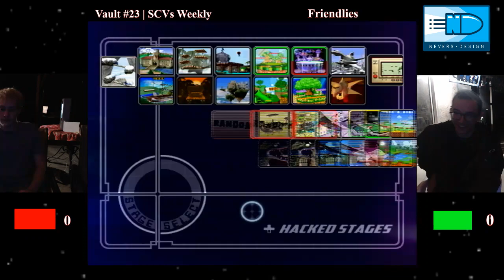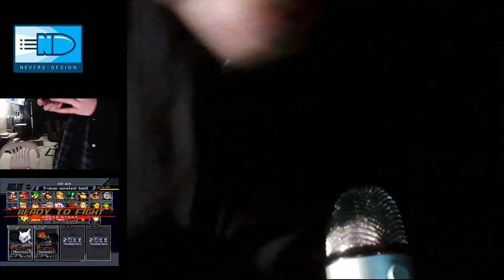The Vault #23 | Santa Clarita's Weekly Tournament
Sorry about the stream 0 management as I was not there this week, video uploaded for VODs. Next vault is going to be huge with Ultimate entering the line up.
-Mawthu